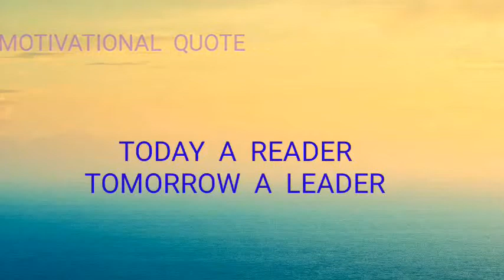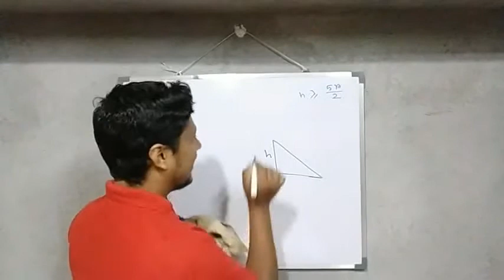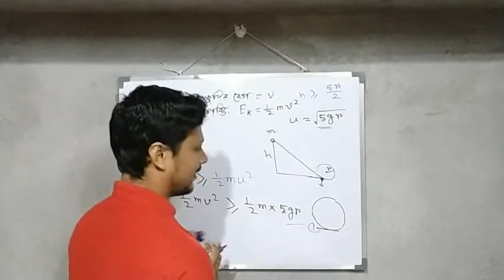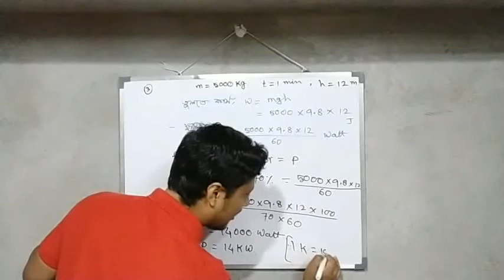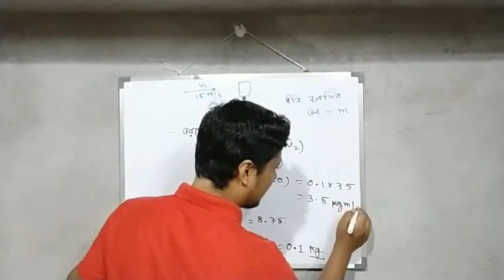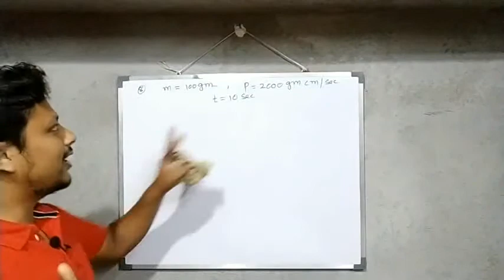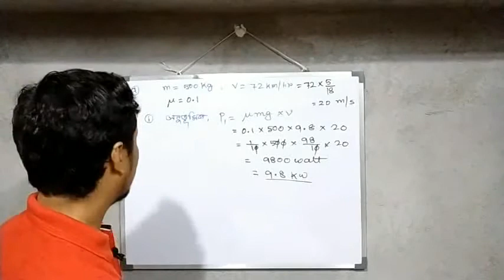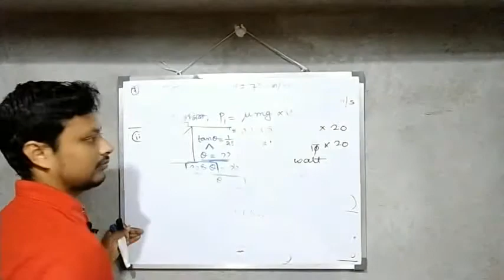Problems on Work, power, energy || Set 2 | # Chhaya Book || Must watch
Hello students,
In this video important problems of Wbchse board on work power energy chapter are solved with very detail analysis.. Hope you will find some new concepts..